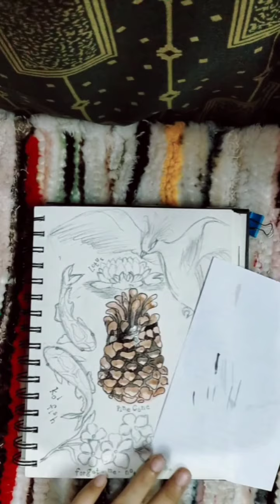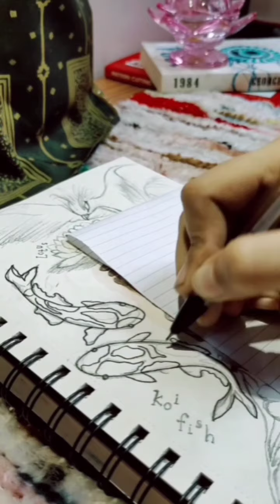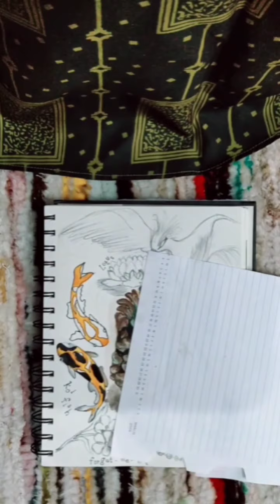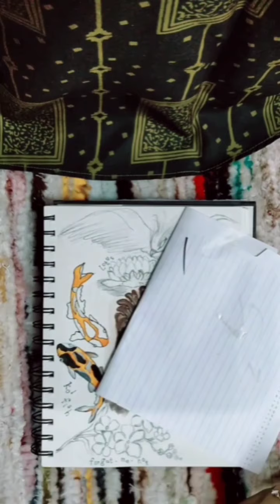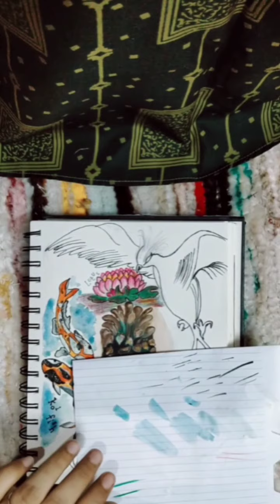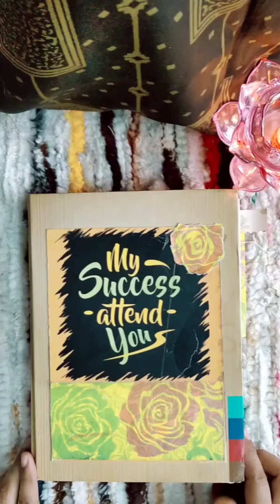PLAN WITH ME September bujo 2020 (PART-1)cover page /draw with me the cover page /theme "good omens"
"Plan with me_bujo part-1"

I know I'm pretty much late to upload this video due to some personal commitments and I'd really like to apologise for that.

But anyway it's here now🎊 (yippee), so please do watch the video and shower all your love & support to it.

Also it is just the part-1 for September bullet journalling covering the cover page step up.
The second part is here guys!

I hope you enjoy the video as much as I did.

Till then enjoy this video